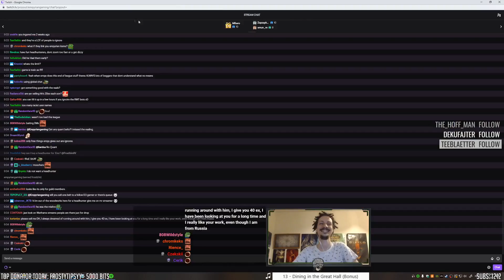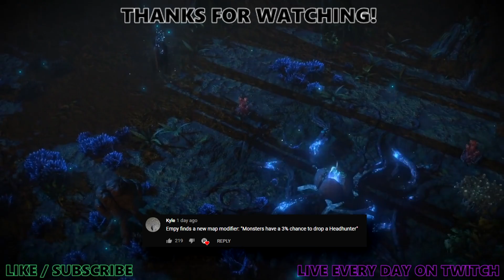[PoE] Stream Highlights #412 - Vaaling 192 Headhunters